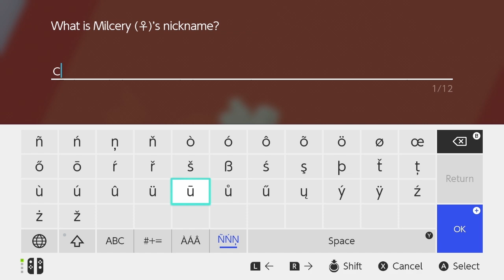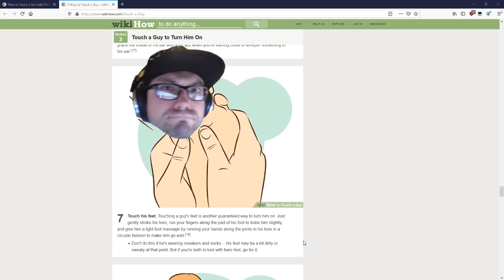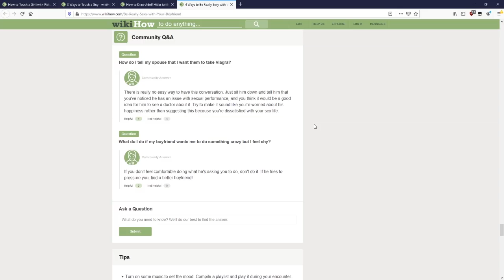Best of November 2019 - Jabroni Mike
Ad-Free Radio logo by Piergaming